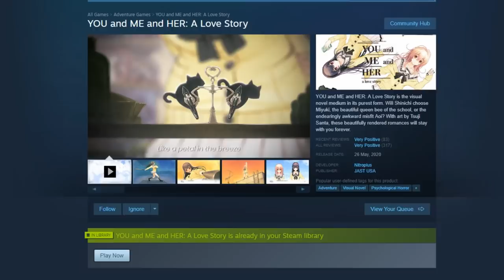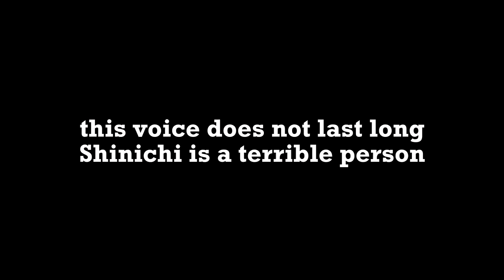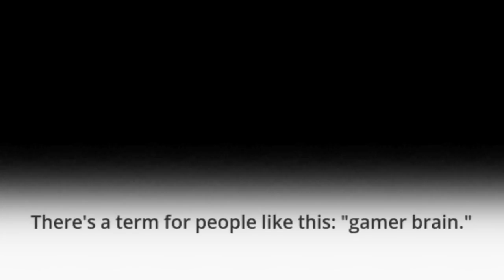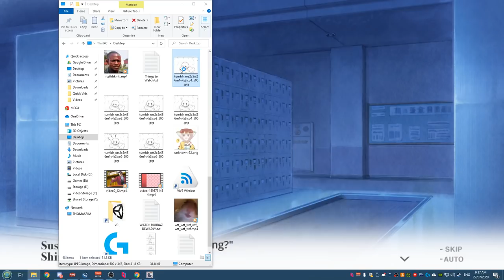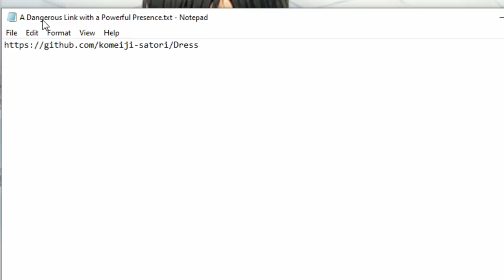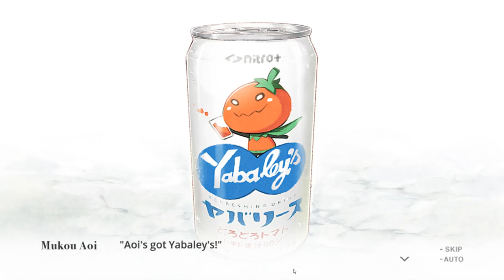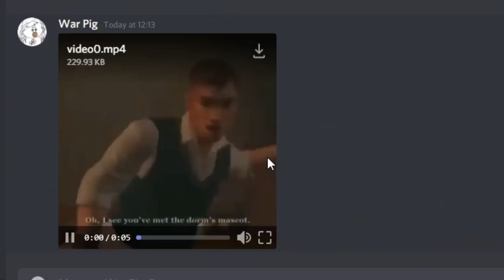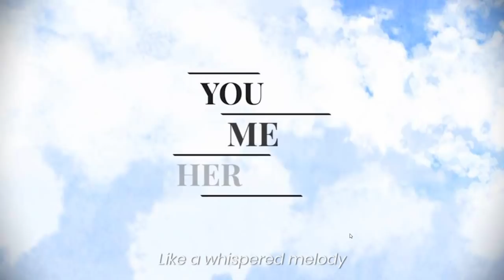The Best HENTAI Game Ever | YOU and ME and HER: A Love Story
This was honestly some of the most fun I've had in a while. You bet your bottom dollar this is a full series, with a wild ride all the way through. More videos to come soon. Give us some recommendations for other stuff to play too.

YOU and ME and HER: A Love Story is a meta-game done RIGHT. This game has a great story in the first place, which is only improved as the game carries on. God, it's so fun. A burner phone for God.

BOOP BOOP BOOP BOOP BOOP BOOP

Patch:
hahahah no find it yourself

Kimi to Kanojo to Kanojo no Koi